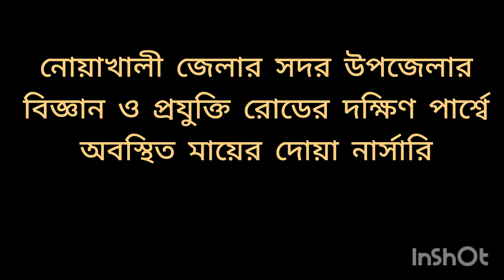নার্সারির চারাগাছ I Nursery Plants I Noakhali Krishi News। Ways of collects Seedlings I Agriculture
সাজ্জাদ ছাদ কৃষি চ্যানেলটি মূলত কৃষি সম্প্রসারণের লক্ষ্যে দেশের বিভিন্ন উৎপাদনমুখী কর্মকাণ্ডকে তুলে ধরে । এই চ্যানেলের মাধ্যমে আপনারা কৃষি সংক্রান্ত বিভিন্ন তথ্য ও পরামর্শগুলো জানতে পারবেন। এই চ্যানেলের মাধ্যমে আমরা কৃষি ও উৎপাদনমুুখী কর্মকাণ্ডের সাথে যারা সরাসরি যুক্ত তাদের মূল্যবান বক্তব্যগুলো তুলে ধরি । যদি এই চ্যানেলের ভিডিওগুলো ভালো লাগে তাহলে ভিডিওগুলো লাইক ও শেয়ার করুন।

Shazzad Chad Krishi - shares content about - Krishi I Krishi O Khamar I Grafting I Chad Krishi I Nursery Plants I Fruit Plant Collection on Nursery I Nursery Flower Tree for Sale I Nursery Plants for Sale I Most Big Nursery in Noakhali I Rooftop Farming I Rooftop Garden I Garden I Agriculture I How to Make Chad Bagan I Noakhali Chad Krishi I Chad Krishi Tutorial I Chad Krishi Kivabe Korbo I Noakhali Krishi  News I Chad Krishi in Bangladesh I Farming I How to make Chad Bagan I Nursery Plants and Price I Winter Flower I Krishi Khamar I Cow Farming in Bangladesh I Cattle Farming in Bangladesh I Goat farming in Bangladesh I Different kinds of Vegetables and Fruits grow in Chad Bagan, etc.

If you want to be involved in various production oriented activities then you can be involved with our channel . Here you will know about the productive activities of various individuals. Overall I will guide you to become a successful entrepreneur . For sure, Its FREE!!

NEW VIDEO: FRIDAY & SATURDAY